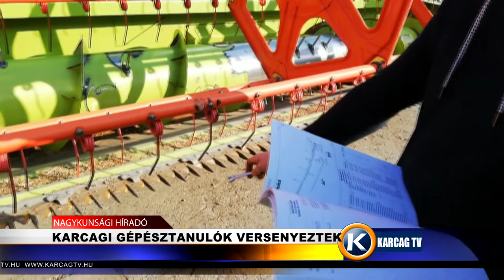Nagykunsági Híradó 20220407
- KARCAGI GÉPÉSZTANULÓK VERSENYEZTEK
- ÖLTÖZZ ZÖLDBE
-  PETŐFI KÖR
- TÁJÉKOZTATÓ